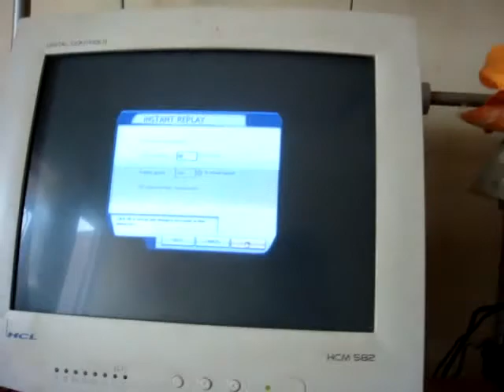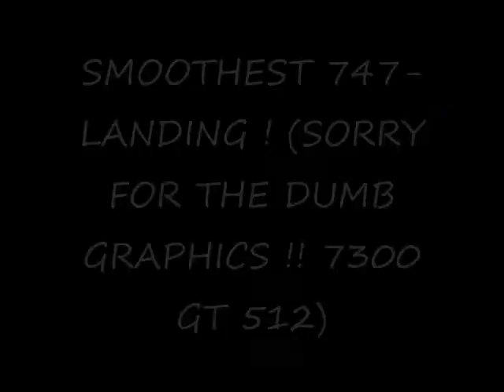SMOOTHEST 747 LANDING